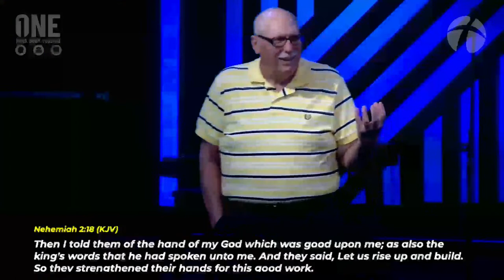Building a Memorial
Join us as we honor Memorial Day!